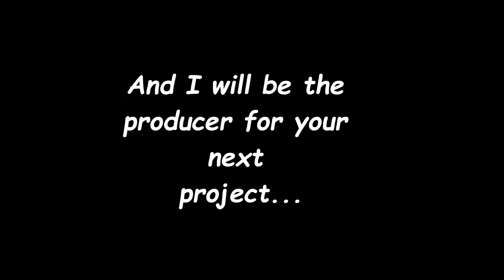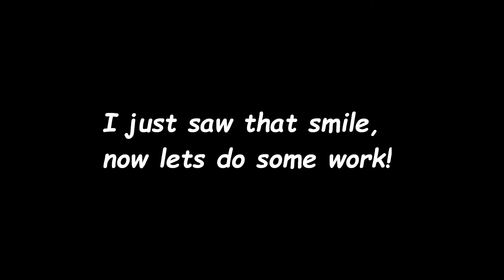William Andrew The Producer